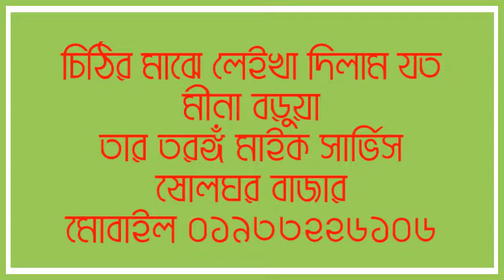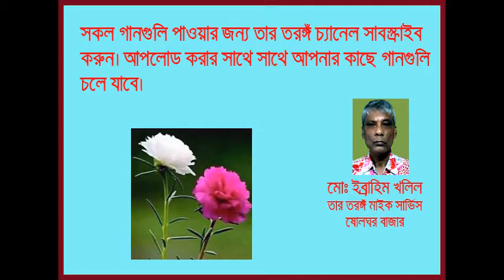চিঠির মাঝে লেইখা দিলাম যত ভালবাসা মীনা বড়ুয়া